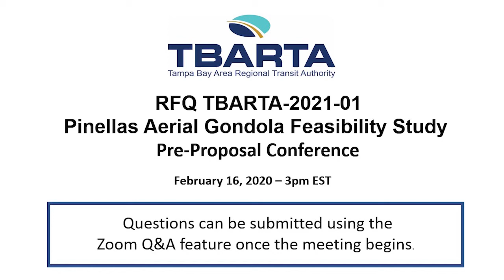RFQ TBARTA-2021-01 Pinellas Aerial Gondola Feasibility Study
Pre-proposal conference with questions answered on February 16, 2021